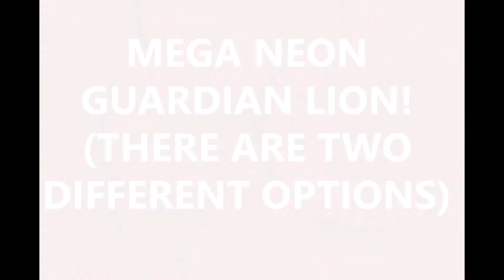Mega Neon and Neon Guardian Lion Prediction| SHAIZA PLAYS!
Hi Guys! Today I am going to share with you Adopt Me Guardian Lion Prediction!
I will see you all later! Bye!